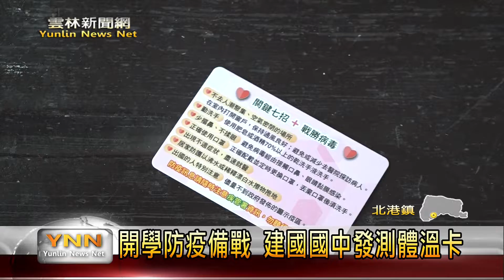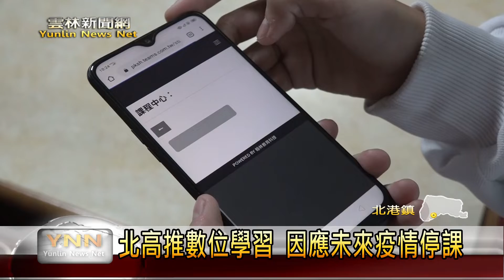雲林新聞網-防疫視同作戰 學生健康.課業不可輕忽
面對肺炎疫情，來看看各校如何積極應對，保護學生的健康與課業！